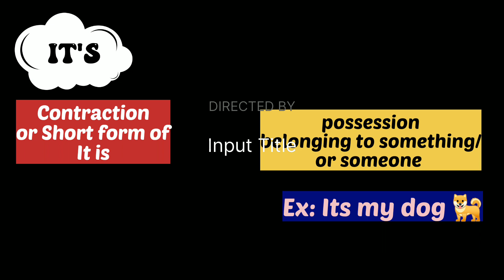diffrence between It's&Its#Its&It's#english grammar#advance structure jyoti classes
in this video difference between its and it's is given.
examples are
iIts my dog (possession or belonging to someone)
It's raining (short form of it is)